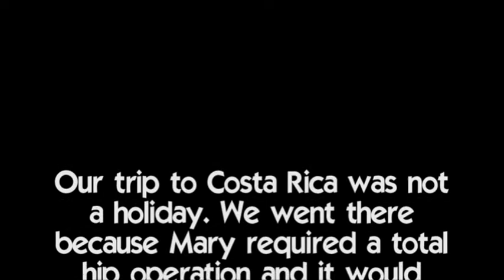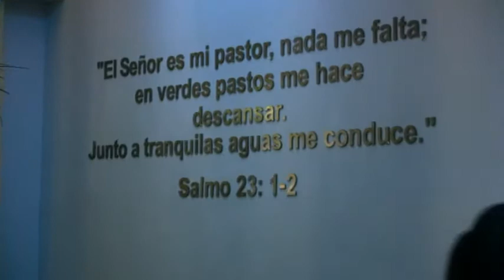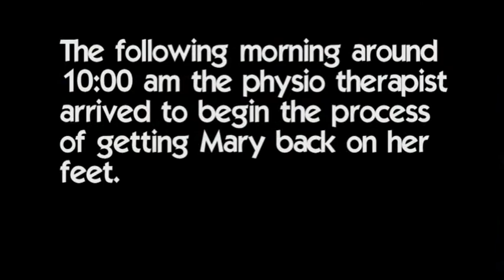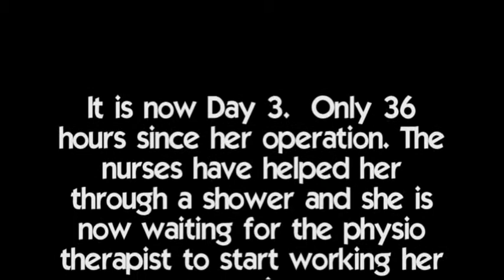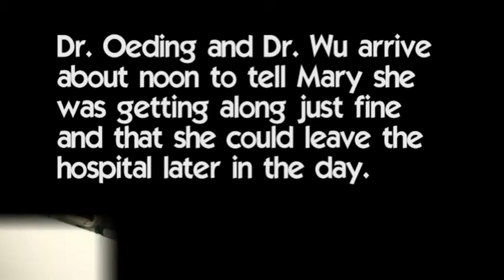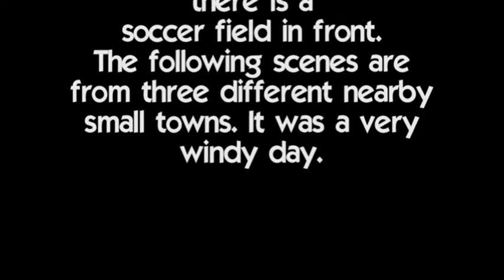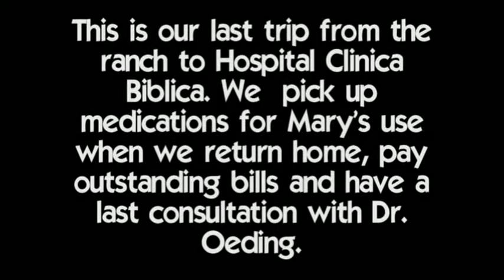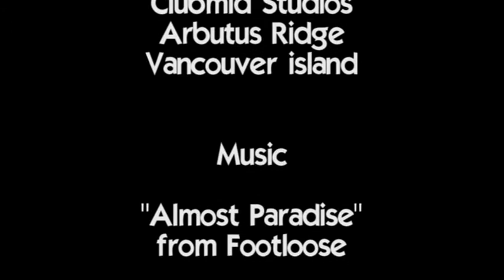Mary MacGregor Joint Replacement Testimonial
Mary MacGregor speaks about her experience using services provided by Medical Tours Costa Rica for joint replacement surgery.